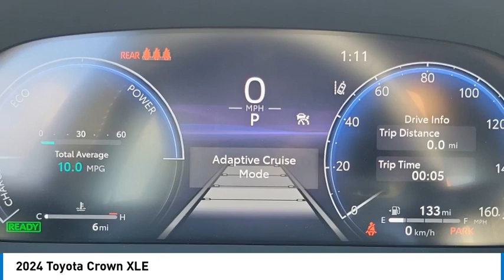2024 Toyota Crown HEMET BEAUMONT MENIFEE PERRIS LAKE ELSINORE MURRIETA T240493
2024 Toyota Crown XLE

Gosch Toyota
350 Carriage Circle

Looking for the right vehicle? Today could be your lucky day. this 2024 Toyota Crown could be yours.